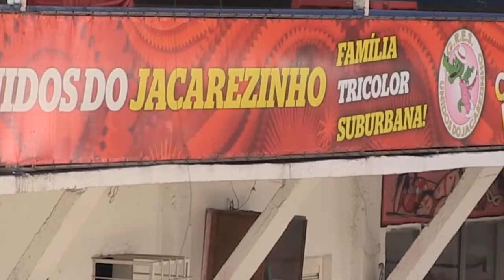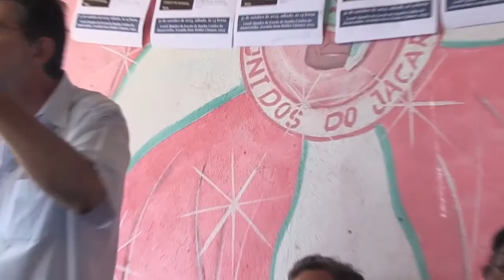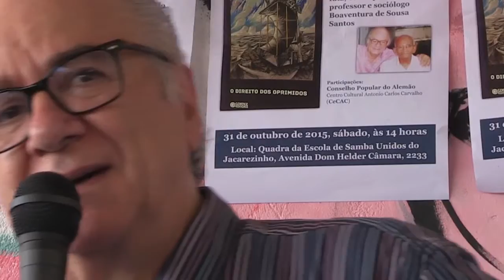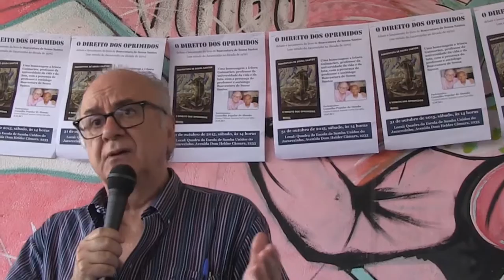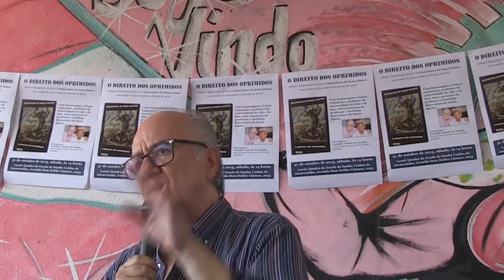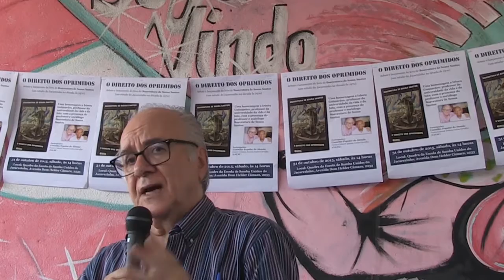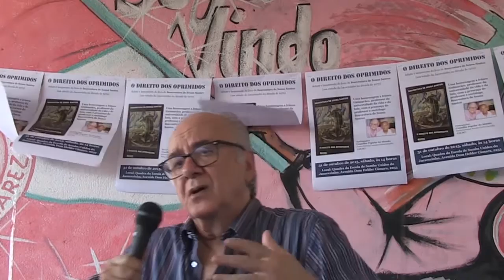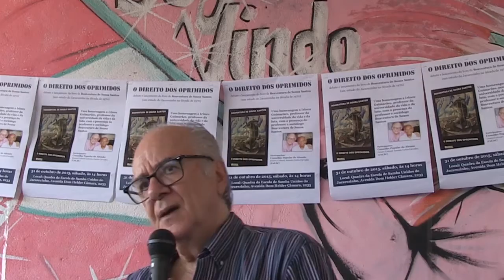2015_Boaventura de Sousa Santos_Apresentação do Livro: O direito dos oprimidos no Jacarezinho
Title/Título: Lançamento do Livro "O Direito dos Oprimidos"
Speaker(s)/Oradore(s): Boaventura de Sousa Santos
Date/Data: 31 de outubro de 2015
Venue/Local: Favela do Jacarezinho, Rio de Janeiro, Brasil

Lançamento e debate do livro "O Direito dos Oprimidos" ( um estudo do Jacarezinho na década de 1970) com as participações de Boaventura de Sousa Santos, Associação de Moradores do Jacarezinho, FAFERJ e Conselho Popular do Alemão na Quadra da Escola de Samba Unidos do Jacarezinho.

Uma homenagem a Ireneu Guimarães, professor da universidade da vida e da luta.

Video of Raquel Freire/ Vídeo de Raquel Freire